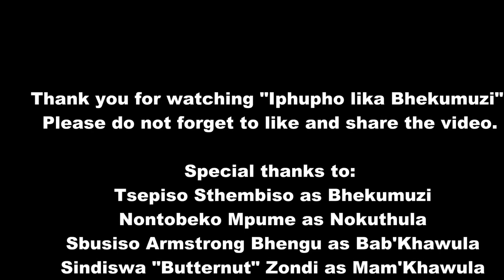Iphupho lika Bhekumuzi Episode 1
the first episode of Iphupho Lika Bhekumuzi